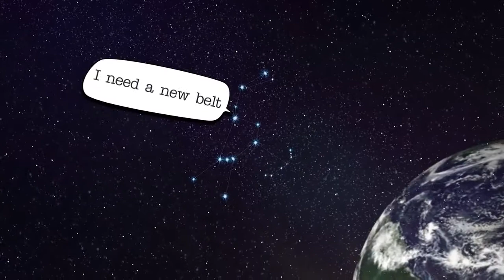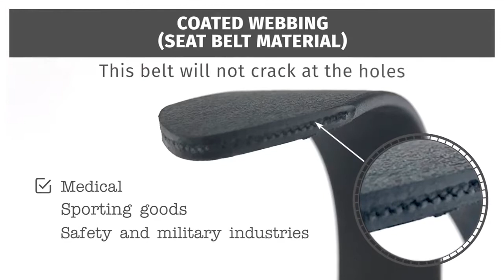TruthBelts | Vegan Vegetarian Belts & FashionVegan Belt of Orion | Indiegogo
TruthBelts | Vegan Vegetarian Belts & Fashion

Vegan Belt of Orion | Indiegogo

Vegan Belt of Orion
A virtually indestructible vegan belt that won't crack at the holes and make a difference to Earth

The BELT OF ORION could just be the coolest men's vegan belt ever... it's animal friendly, ruggedly handsome, has a nickel-free buckle and is virtually indestructible!

In fact, it's so strong it comes with a four year guarantee to not break or crack at the holes.

Check out the pre-launch page right now to get early bird pricing and access when I launch on Kickstarter, and be the first to own the coolest vegan belt ever ??

Live your Truth, and respect others

Truth Belts is an independently owned vegan belt and vegan fashion company located in Toronto Canada.

Since 2001, Truth's mission has been to provide people like you with the highest quality of vegan belts and vegan fashion accessories at competitive prices.

It doesn't matter who you are! Whether you're a high-rolling executive, a down-to-Earth hippie, or anyone in between, you'll find a Truth Belt to meet your needs.

Check out Truth's many fun and stylish products, and see for yourself!

[error],